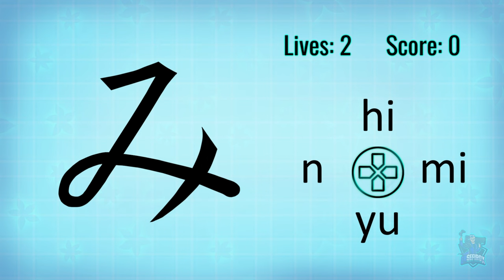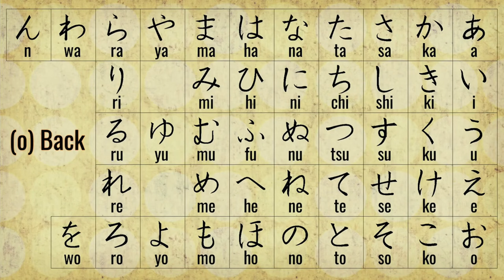LEARN HIRAGANA // PLATINO DE 9 CÉNTIMOS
Platino que actualmente se encuentra a 9 céntimos, y se consigue en 10 minutos.
Puedes conseguirlo en Playstation.
Learn Hiragana